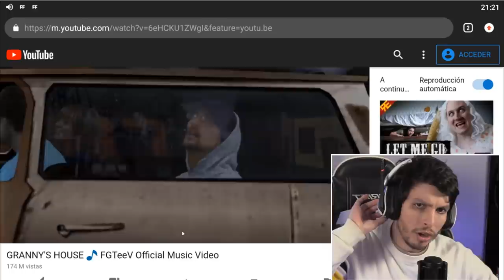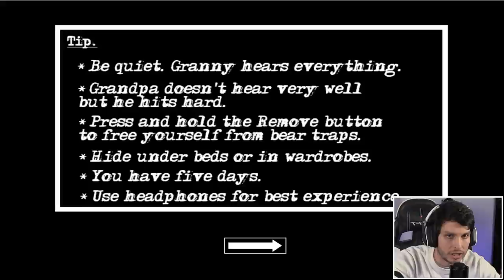¿¿ENCONTRÉ AL HIJO DE GRANNY?? NUEVOS PUZZLES Y MÁS - GRANNY: CAPÍTULO 2 | DeGoBooM